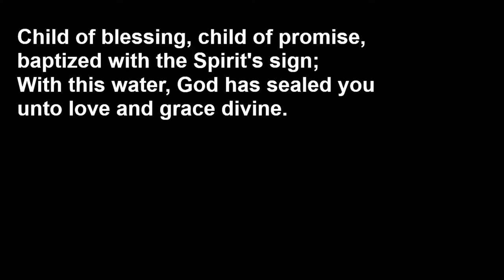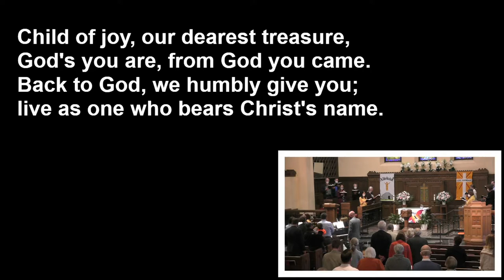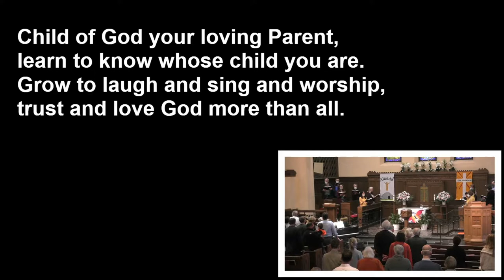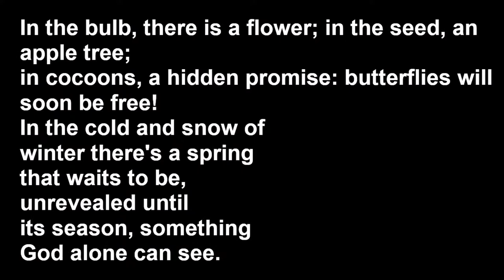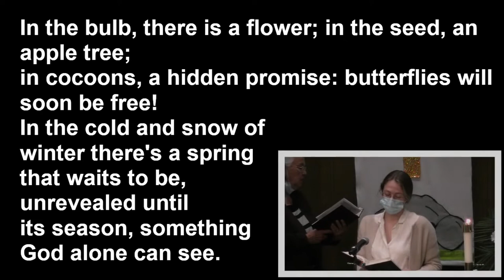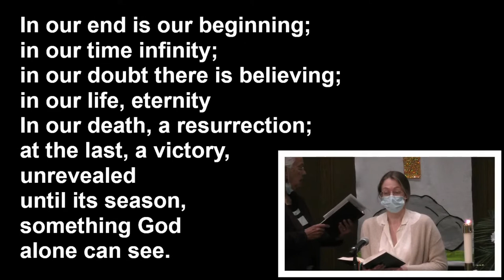Union Congregational Church Sunday Worship Service - May 8, 2022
Welcome To Union Congregational Church Sunday Worship Service. All are welcome here.

Please find the church bulletin on the front page of our

Bulletin link is also on the front page of our

Thanks!